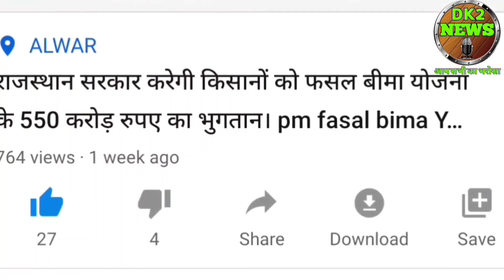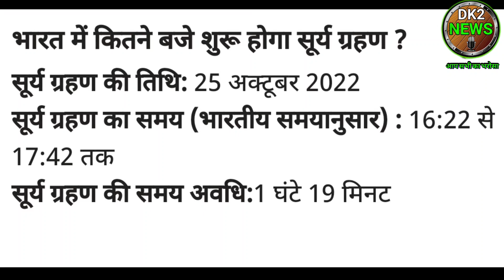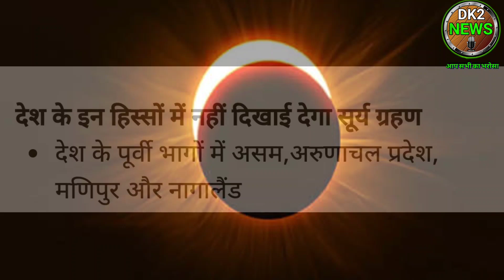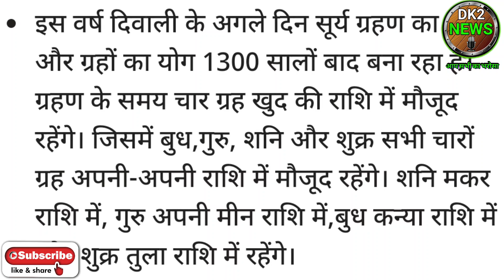Suryagrahan 2022। Surya grahan in diwali। Surya grahan time in India। Surya grahan। Surya grahan।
हैलो दोस्तों में दिनेश कुमार आपको इस वीडियो में सूर्यग्रहण के बारे में जानकारी दूंगा।

surya grahan 2022 | साल का दूसरा सूर्य ग्रहण कब ? surya grahan date and time | aaj grahan hai kya 2022 me surya grahan kab hai | 2022 me surya grahan kab lagega | surya grahan 2022 India in india date and time Topics covered in this video in details :- 2022 me surya grahan kab hai 2022 me surya grahan kab lagega surya grahan 2022 in india date and time surya grahan 2022 in India date and time in hindi 25 October 2022 surya grahan है या नहीं ? 25 October 2022 surya grahan timing 25 oct 2022surya grahan - आखरी चंद्रग्रहण का समय और तारीख Chandra Grahan 2022 Date & Timing Your query:- surya grahan 2022 grahan kab padega